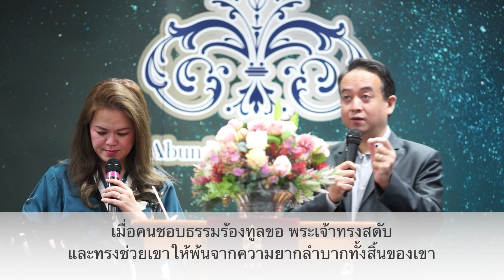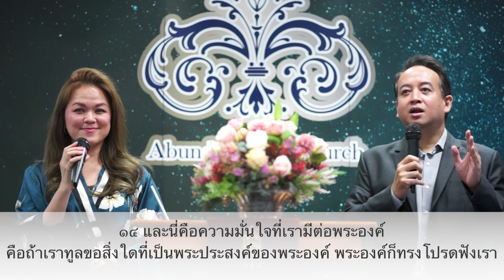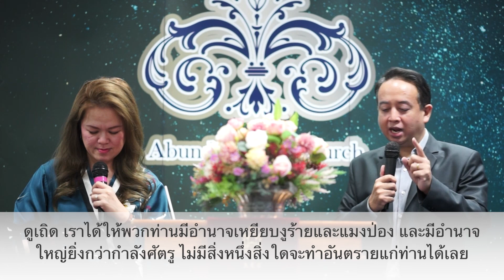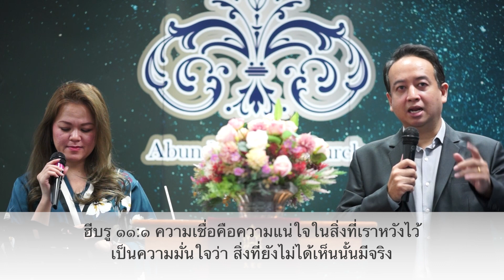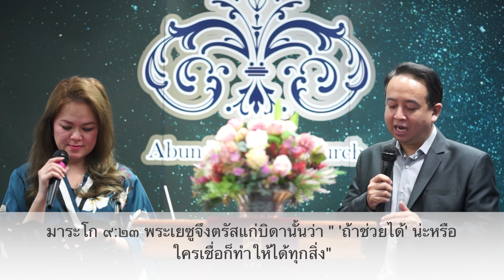พระสัญญาครอบคลุมทุกสิ่ง ตอนที่ ๒ - God's promises cover all things Part 2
คำเทศนาคริสตจักรอบันดันท์ไลฟ์ Abundant Life Church Bangkok Thailand
เรื่อง "พระสัญญาครอบคลุมทุกสิ่ง ตอนที่ ๒" God's promises cover all things Pt. 2
วันอาทิตย์ ๑๙ กรกฎาคม ๒๐๒๐ July 19, 2020